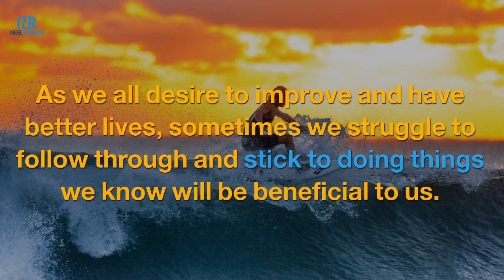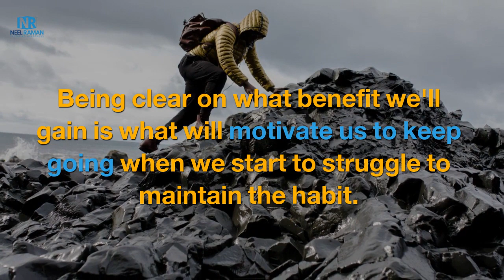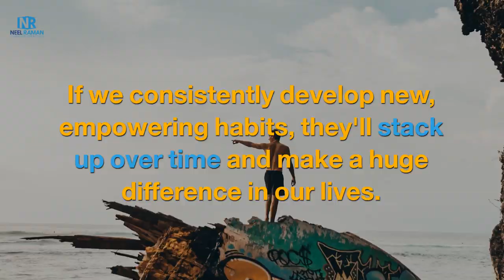How to Make Good Habits Stick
How we operate daily is a reflection of the habits we have. The more good habits we have, the better our lives will be.

In this video, learns even things you can do to make good habits stick.

TAKE YOUR LIFE TO THE NEXT LEVEL!

Do you want to have greater clarity so that you can accelerate your breakthroughs and create more success?